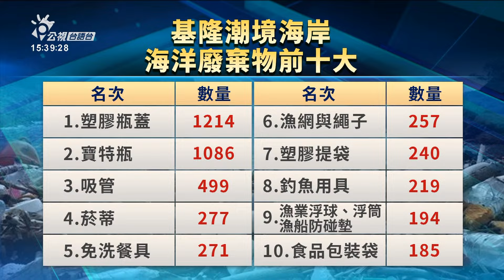潮境海洋廢棄物 水罐仔、塑膠蓋、漁網仔占上濟 | 公視台語台 | 20240122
基隆海洋科技博物館，共海邊撿著的糞埽做分類，結果發現塑膠蓋、水矸仔是頭兩名。環團呼籲逐家愛注重環保，因為咱紲手擲去大海的塑膠糞埽，落尾原仔是會閣透過食物鏈，倒轉來到咱身軀頂。

四節新聞 ：　逐工（每天）09:00 / 12:00 / 15:00（拜一至拜五） / 19:00